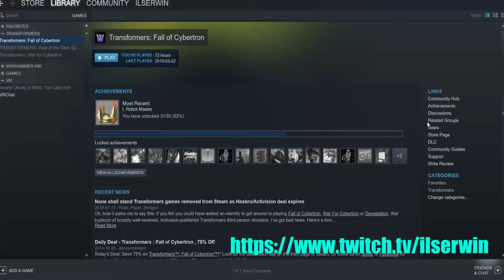HAIL MEGATRON : Steam Library Hijinks | 8:30 p.m. (EDT)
My favorite character